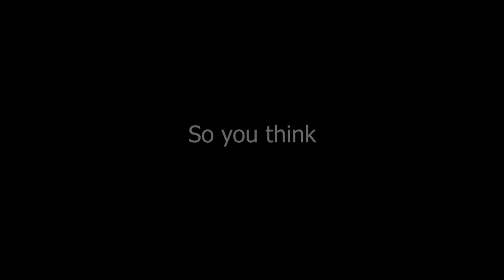Vicarious Light Riding (VLR) - (Captured).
There is so much to tell...

But I can't in easy verse... See for yourself... Make your own mind up... What on EARTH was I up to?!?!